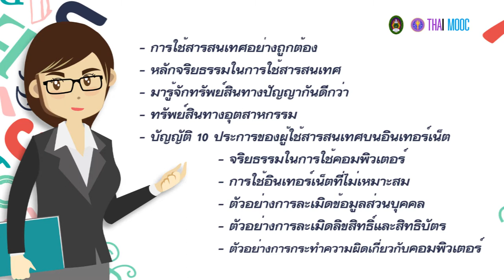7.11 สรุปบทเรียนบทที่ 7 การใช้สารสนเทศ